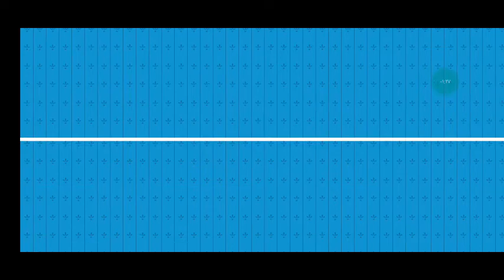الحلقه الرابعه والاخيره من كرتون مستر بين توصيل الطلبات